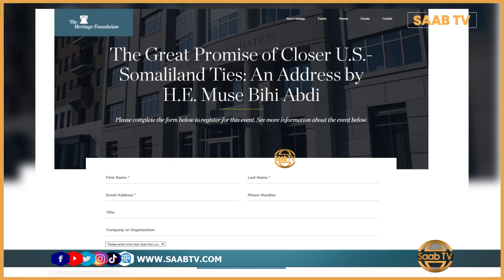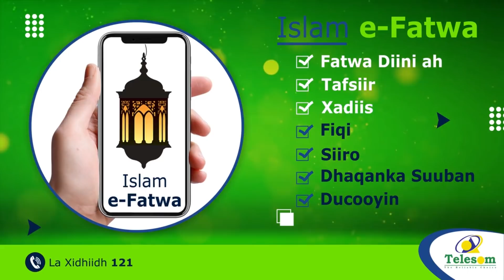Maxaad Kala Socotaa Safarka Madaxweynaha Somaliland Ku Tegay Dalka Maraykanka